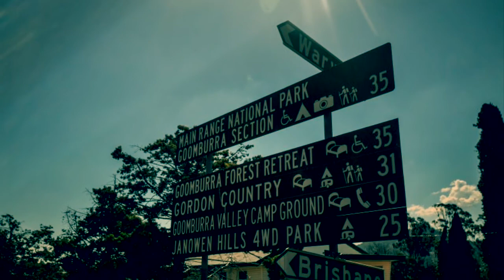Kamperen in Gordon Country Queensland